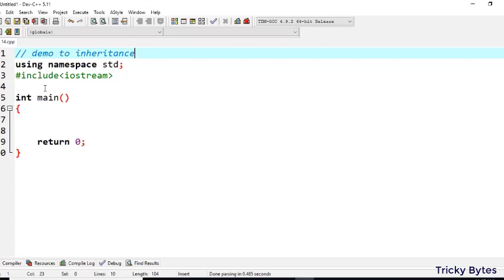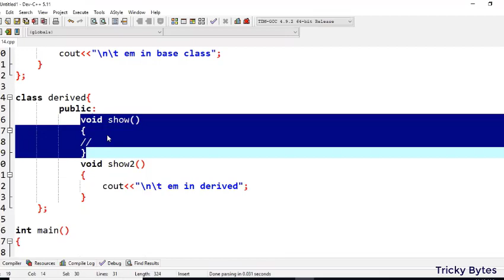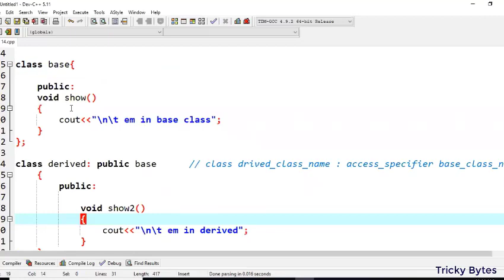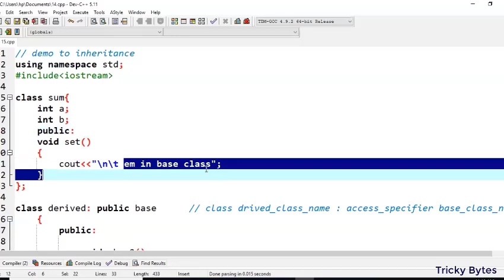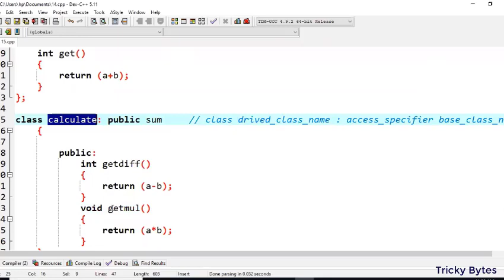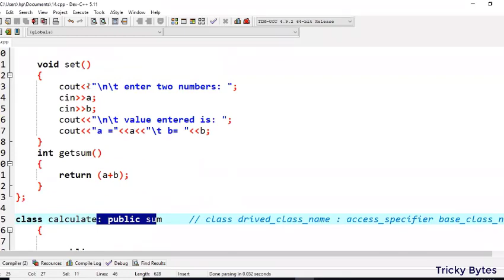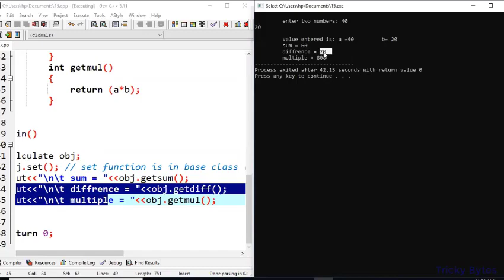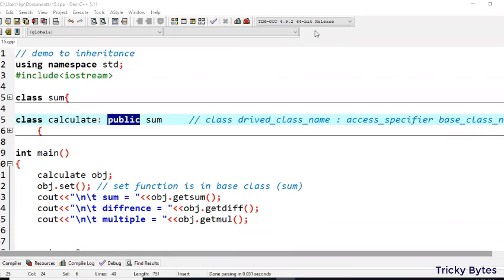Single Inheritance Demo in C++ | Urdu | Hindi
in last video we learn about the concept of inheritance in C++, now here we are with a demo how to use the concept of inheritance in C++. In this video we are discussing about single inheritance only.